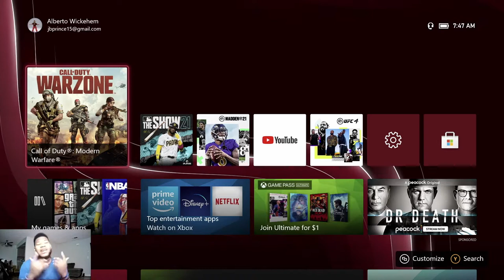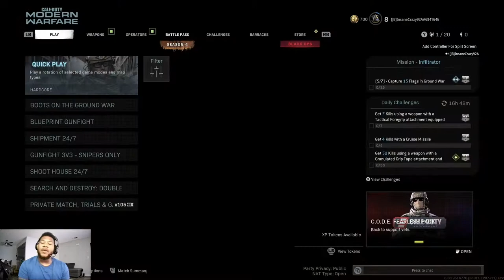THEY WOULD'NT LET ME BE GREAT! CALL OF DUTY SHIPMENT !